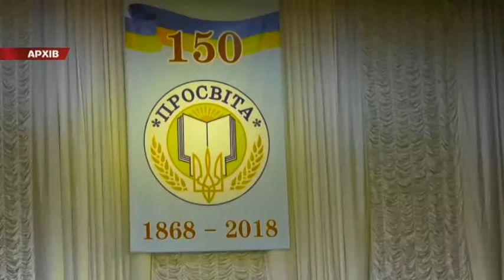2018-ИЙ СМІЛИВО МОЖНА НАЗВАТИ РОКОМ ПРЕЗИДЕНТСЬКИХ ВІЗИТІВ НА ЛЬВІВЩИНУ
2018-ИЙ СМІЛИВО МОЖНА НАЗВАТИ РОКОМ ПРЕЗИДЕНТСЬКИХ ВІЗИТІВ НА ЛЬВІВЩИНУ

Лише за останні 4 місяці гарант тричі навідувався до нашої області. "Передвиборчий піар" - вважають політологи 👇